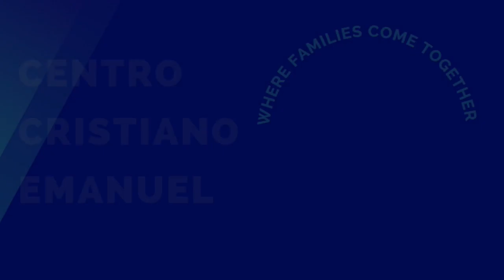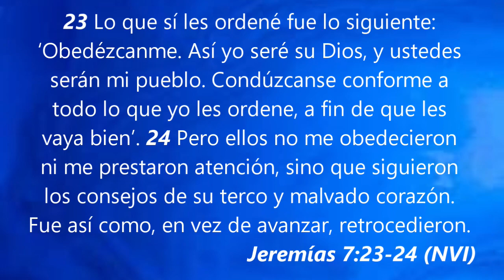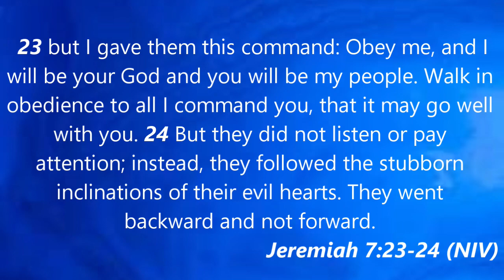¿SUMAS O RESTAS?/DO YOU ADD OR SUBTRACT?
Sunday Service for 05/21/2023 - Our Men's Leader, Jose Mijares preaches on Jeremiah 7: 23-24 .

Servicio del Domingo para 21/05/2023 - Nuestro Líder de Varones, José Mijares predica sobre Jeremías 7: 23-24 .

For prayer, click on the link below / Para oración, haz clic en el enlace abajo:

To give, click on the link below / Para dar, haz clic en el enlace abajo: